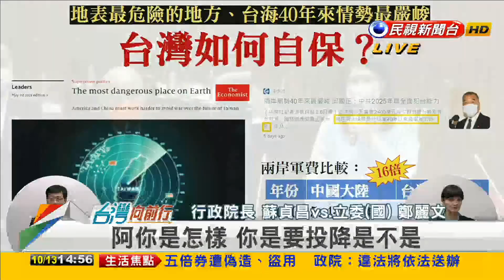2021.10.13【台灣向前行 Part4】鄭麗文嗆"你第一個投降" 蘇貞昌罕見動怒 回嗆：袂見笑！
"核潛艇"挑動敏感神經？鄭麗文酸"第一個投降" 蘇憤然抵抗"叛徒"！
抵抗"叛徒" 撥亂反正！蘇貞昌︰當年幫你助選"深覺丟臉"！
不像KMT不敢表態"不要臉"！鄭麗文跳針喊：道歉！給我道歉！

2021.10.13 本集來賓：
桃園市長擬參選人

「兩岸互不隸屬」藍猛批小英違憲
高市府安排職缺？陳柏惟駁斥！